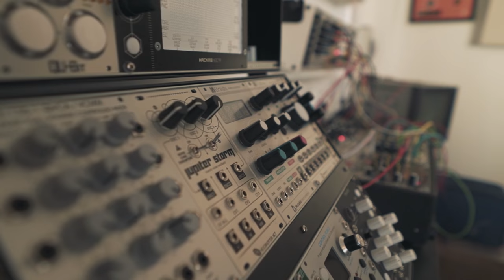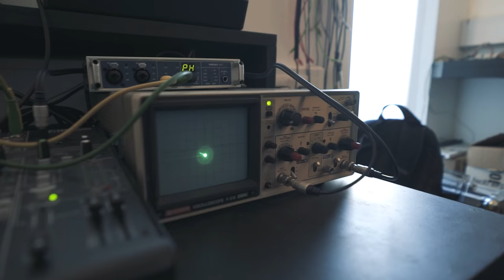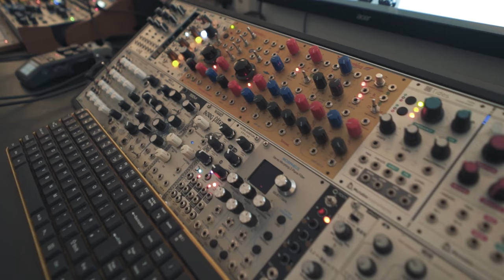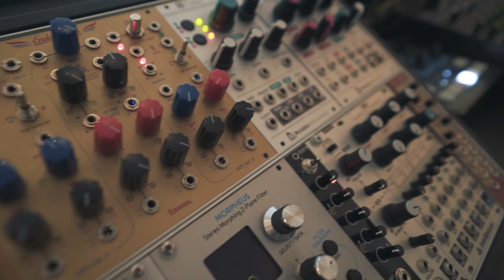Inside London Modular - the showroom selling synths to Aphex Twin and Radiohead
The only dedicated modular synth showroom in the capital, London Modular has a reputation that extends way beyond its modest Hackney Wick space, supplying first-timers, collectors and professional musicians in equal measure with first hand expertise you just can't get online.